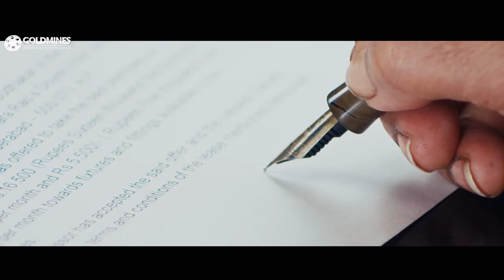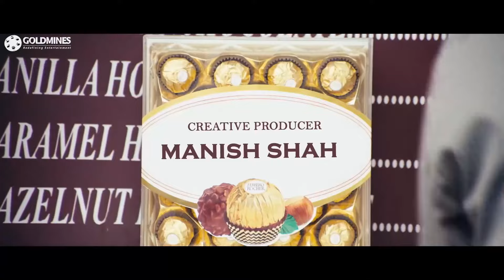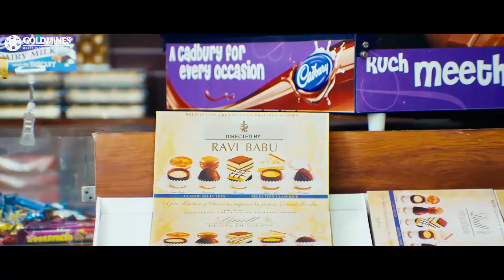ये है लड्डू बाबू जिनका वजन है आपकी कल्पना से भी भारी